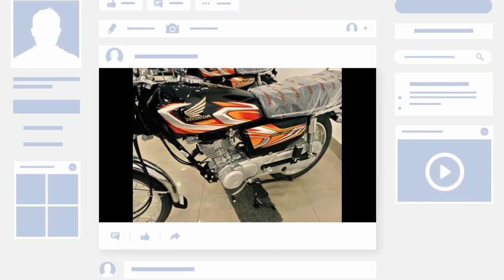Honda 125 new model 2023 || Detail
Honda Launch Date...

Thanks Gor Watching & Subsribe My channel ❤